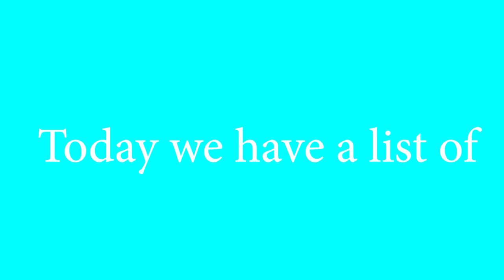Top 5 Ice Cream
Thanks to:
NeonUser GT
MegaValenX
이기인
zdog
For Supporting the channel Through Membership.